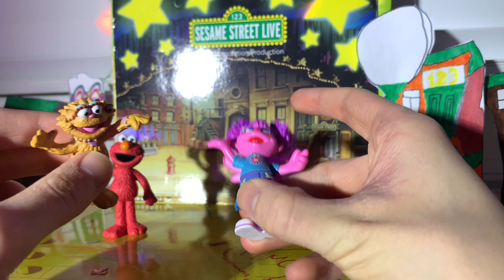Sesame Street Live! Birdie and The Beast Act 1 Part 3 (Original Fan-Made Production)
This project was an absolute blast to be a part of. Huge thank you to  for the incredible opportunity and his friendship. Please show him some love, as he is the brains behind this show.

Synopsis: Once upon a time is how the story starts, a very Big Bird plays a very big part.
Sunny were the skies and the air was sweet. Once upon a time in the new Sesame Street Live! Extravaganza: “Birdie & The Beast!”

Join Big Bird, aka Birdie, help a misunderstood beast, learn the true meaning of being kind. While on Sesame Street, Birdie’s best friend Mr. Snuffleupagus organizes a fun and furry search party for the missing bird. Learn new songs with Elmo & Abby Cadabby, and sing along to familiar favorites with Bert & Ernie. And be amazed as Chef Gonger and Cookie Monster marvel up a fairy tale feast fit for a king, be amazed as Super Grover flies and find a new way to walk with Rosita!

It’s a fun and furry tale that’s over 40 years in the making, and it all comes to life at Sesame Street Live: Birdie and The Beast.

Cast: Big Bird, Oscar/Beast, Elmo, Abby Cadabby, Rosita, Cookie Monster, Zoe/Chef Gonger, Bert, Ernie, Count Von Count/Snuffy A, Grover/Snuffy B.

Act 1 Scenes/Songs: Bert & Ernie Safety Announcements, Sesame Street Theme, Read Me A Story, Gosh I Hate FairyTales, Try a Little Kindness, I’m A Beast, One Banana, Number of the Day, A Very Simple Dance, Do What The Birdies Do, Just Like Magic, & Big Bird’s Song, Read Me A Story Reprise.

*Parts of this show will premiere throughout the day on this channel.*